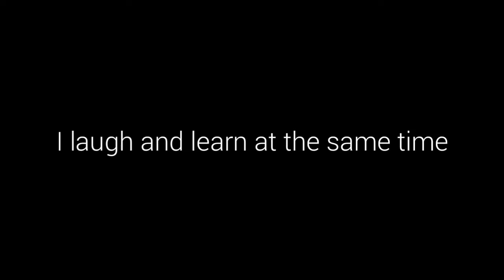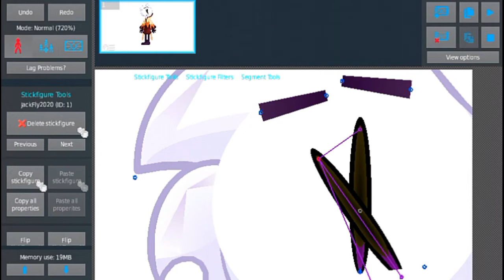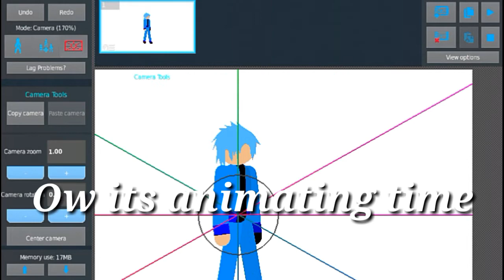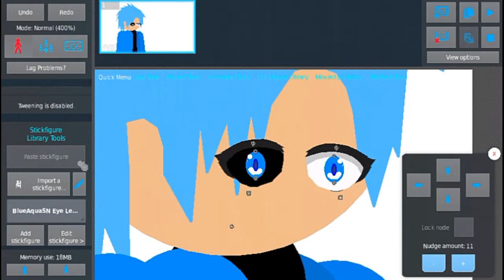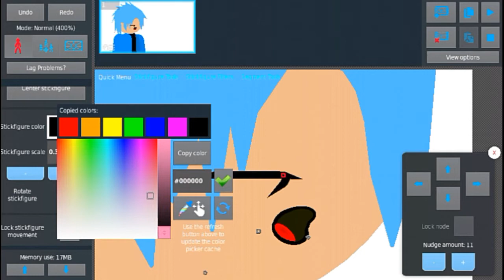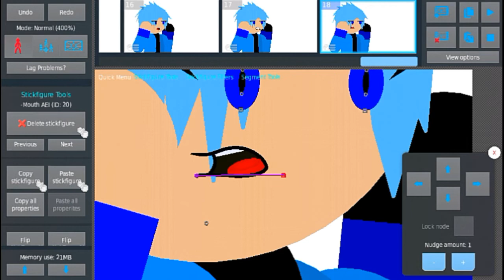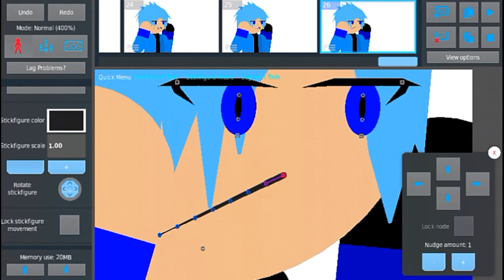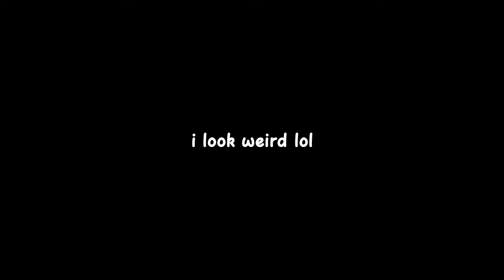Lip Sync Test